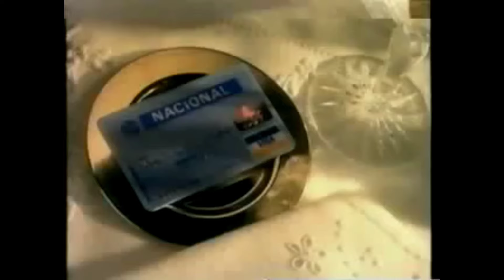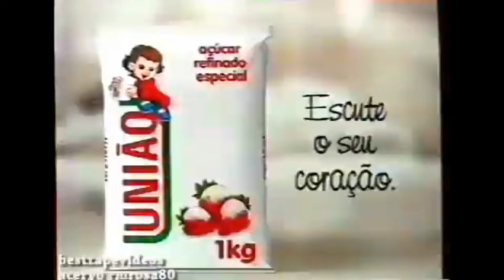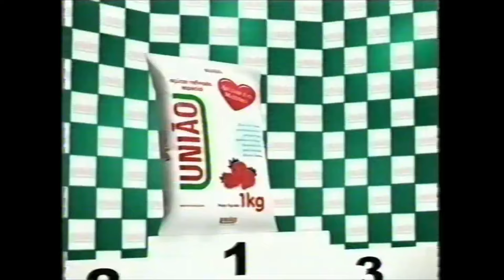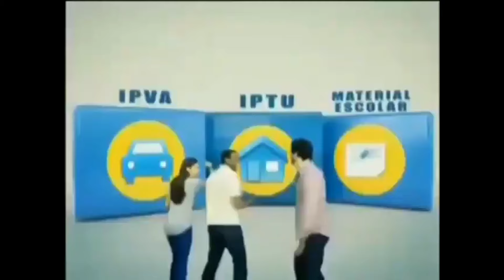Vinhetas de Patrocínio - Globo Repórter (1991-2022)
Créditos

Arquivo Marckezini
Globo Trilhas de Patrocínio e Vinhetas da TV
Intervalos de Televisão
CANAL FIEL VHS
Lucio Vieira
Gabriel31215
Oferecimentos e Trilhas Sonoras da TV 3
TLM Novelas
Davizera5015
Pedro Janov e Seus Arquivos de Vídeos
Júnior Oferecimentos
Acervo Normandie
Gustavo Alves
Nabesh
Multicom
nabeshini
+Arquivos
Mundo das Novelas